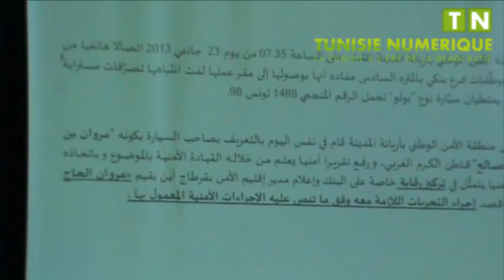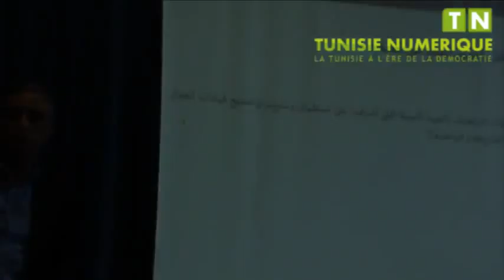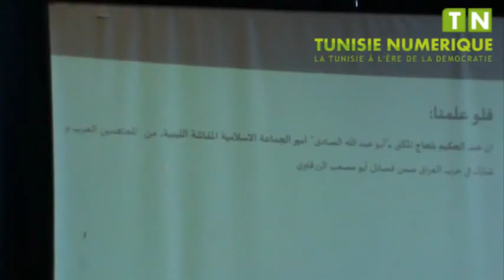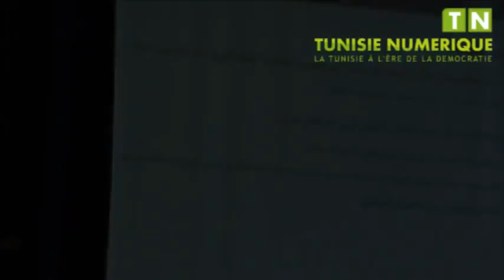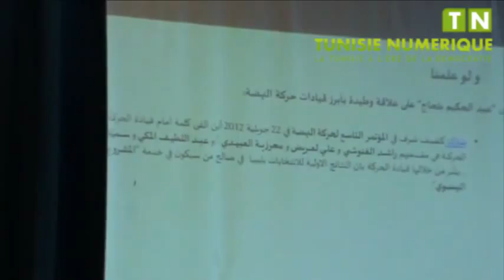Taîeb Aguili dévoile de nouvelles preuves graves qui accablent Ennahdha dans l'assassinat de Bélaîd